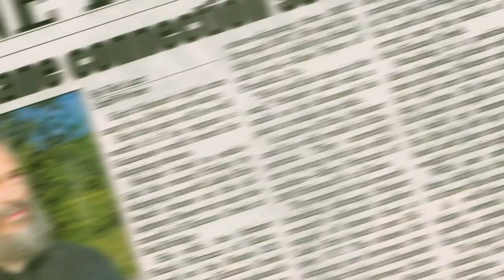Skips Stones For Fudge (2016) | Documentary Trailer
For over a decade, Russ "Rock Bottom" Byars and Kurt "Mountain Man" Steiner have endured a rivalry that lifted competitive stone skipping to unthinkable heights. Tested by physical ailments, emotional hardships and the rise of young talent, these obscure legends fight to cement their place in the record books.